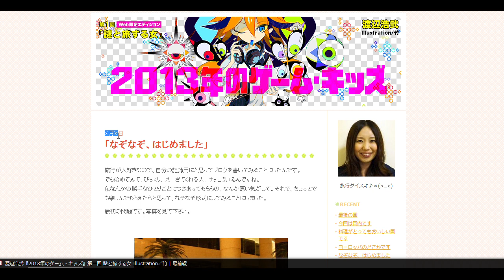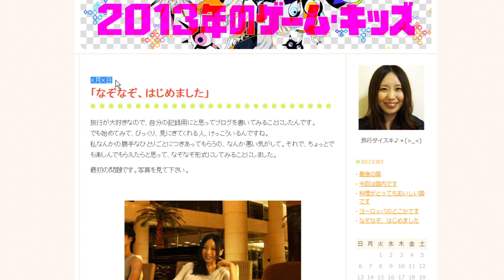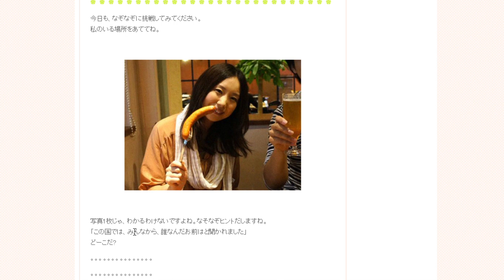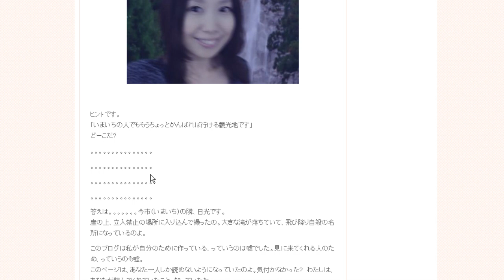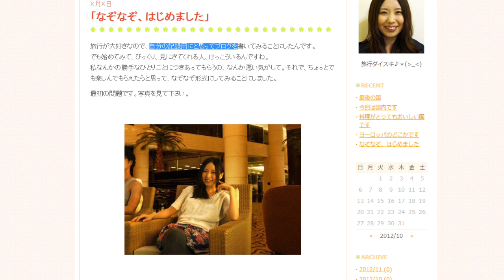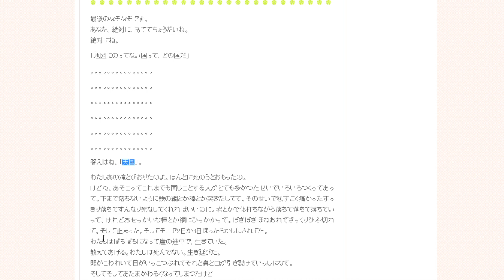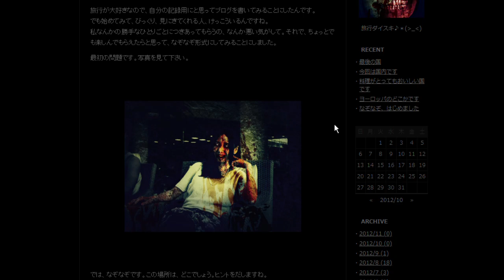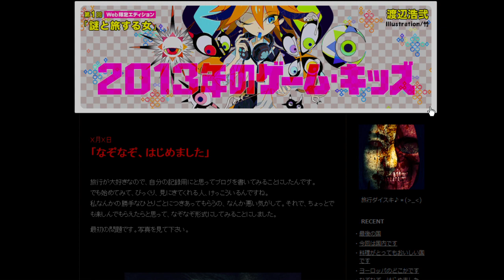なぞなぞ、はじめました - 『謎と旅する女』【実況】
『謎と旅する女』という怖いブログサイトを実況プレイします。
ビックリ要素を含んでおりますので、ご視聴の際はご注意下さい。

【URLなど】
お世話になります。ぴーちすと申します。

今回実況させていただくゲーム『謎と旅する女』は日本のクリエイターさん渡辺浩弐氏によって制作されたブログサイト風のホラーゲームです。

・『謎と旅する女』（2013年のゲーム・キッズ）

MusMus
甘茶の音楽工房
魔王魂